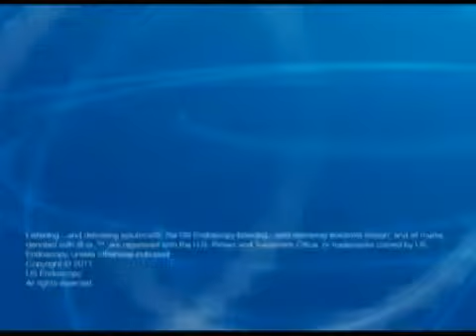AquaShield Setup Video